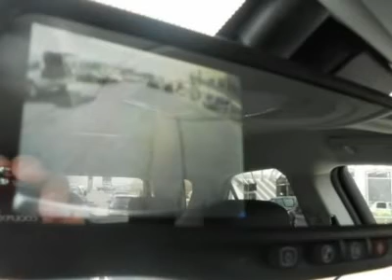2011 CHEVROLET EQUINOX Woods Cross, UT T24331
2011 CHEVROLET EQUINOX Woods Cross, UT
Stock

Murdock Chevrolet
2375 S 625 W Woods Cross